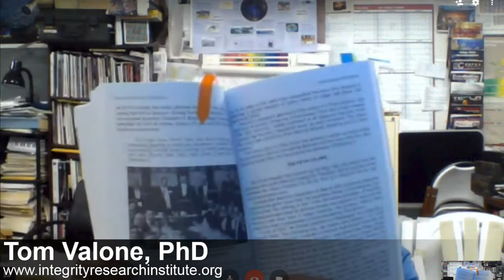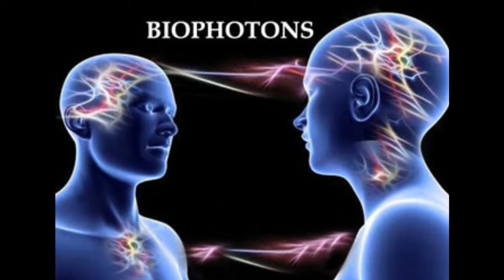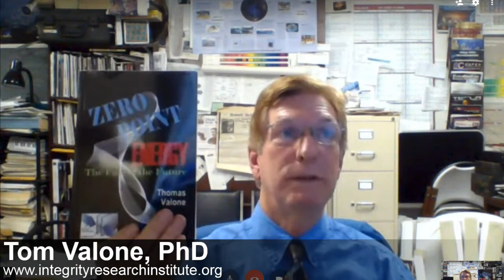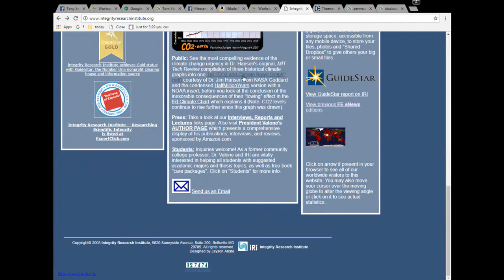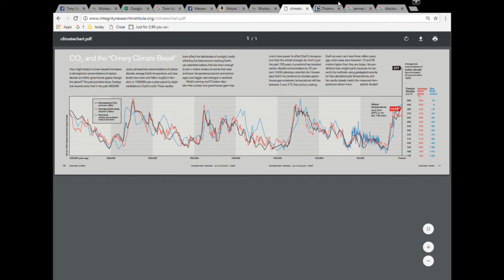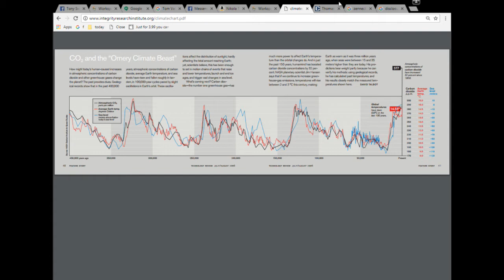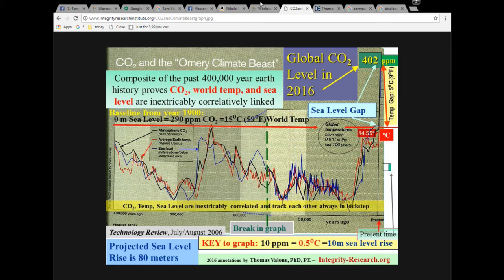Tesla and Electrotherapy Devices Guest: Scientist Thomas Valone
Author Tom Valone talks about The immense genius of Tesla resulted from a mind that could see an invention in 3-D, from every angle, within his mind before it was easily built. Tesla’s inventions were complete down to dimensions and part sizes in his visionary process. Tesla would envision his electromagnetic devices as he stared into the sky, or into a corner of his laboratory. His inventions on rotating magnetic fields creating AC current as we know it today, have changed the world.